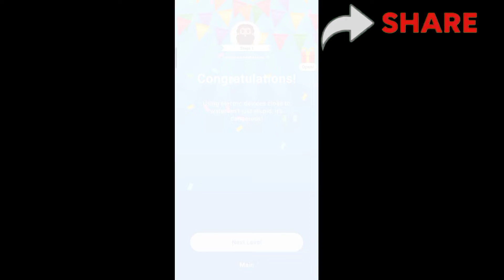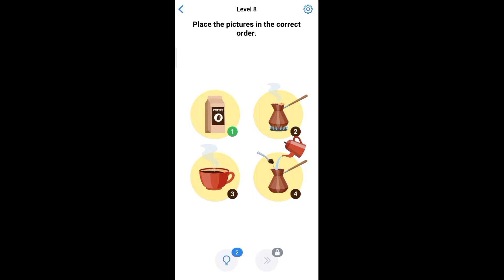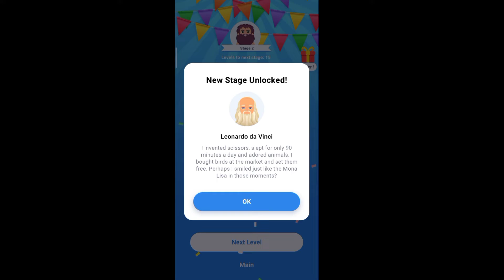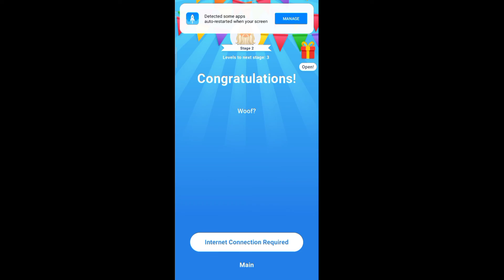This Game is soo EASY! || Techno Gamerz || AndreoBee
Social Media -